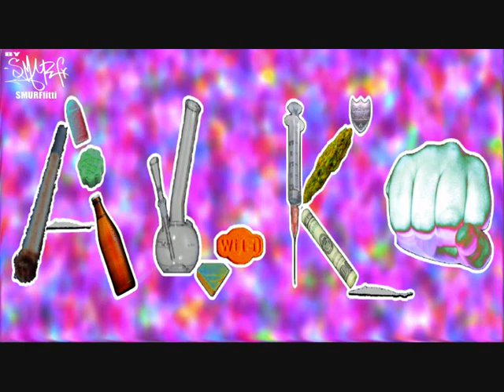Alko & Kaine - Der Shit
LA Musik